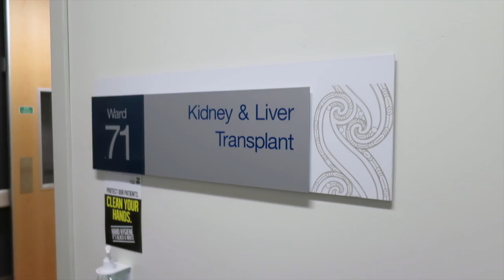A Kidney Transplant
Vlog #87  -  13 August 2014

I get the opportunity to watch a live kidney donor transplant.

Music